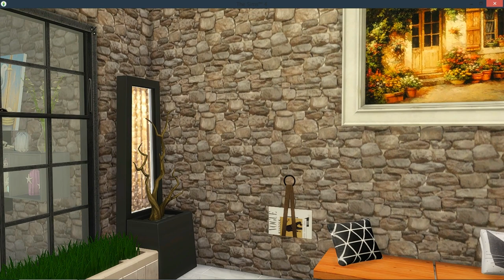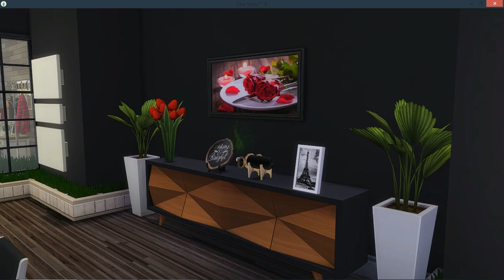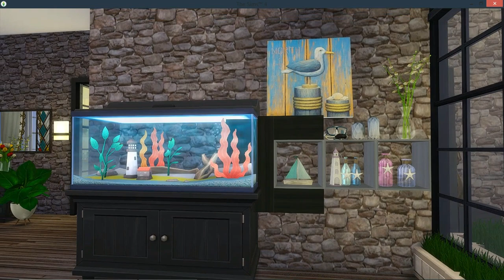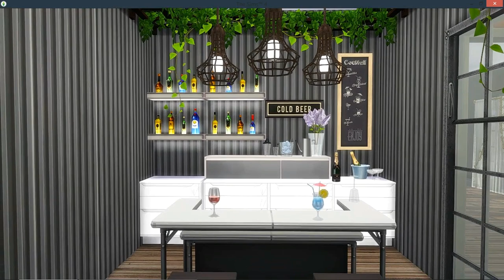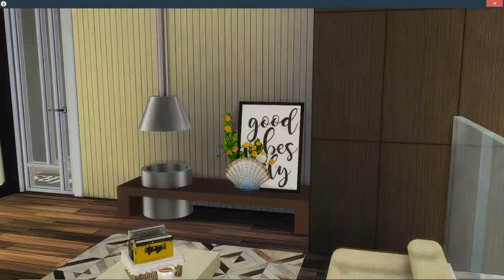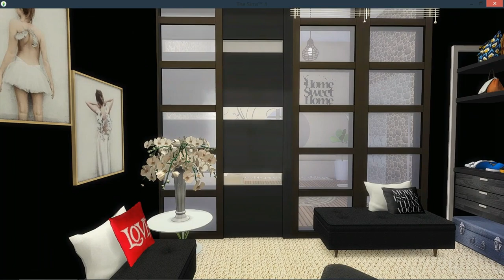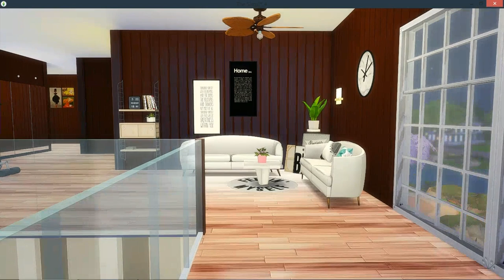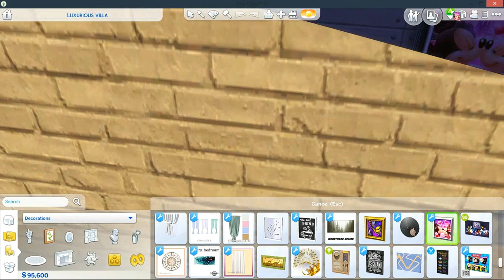The sims 4 | Luxurious villa |room tour|freedownload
sul sul im back with my new build
the sims 4 luxurious villa

before download please check out the last video info